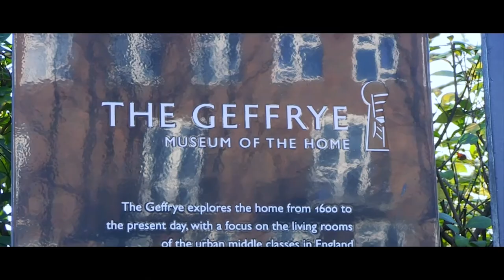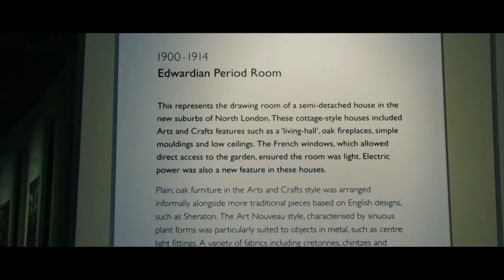Turning negative situations into something positive, 30.01.15, Chrissy B Show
Chrissy’s guests include Eva Juhasz about her innovative maternity wear collection and also Victoria Frances talking about how she went from sleepless nights from having premature twins to writing a book. There is also a success story from Band Penny For the Workhouse and a fitness tip from Jane Wrafter. Hannah Richards is back in the studio to help viewers shift those extra pounds that may still be lingering after the festive period.